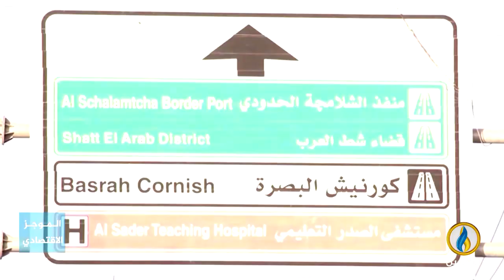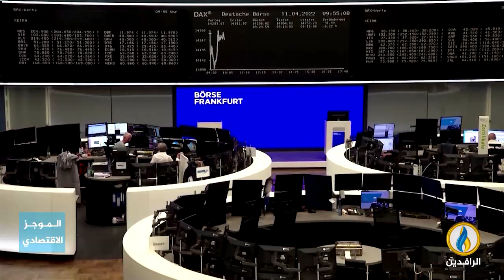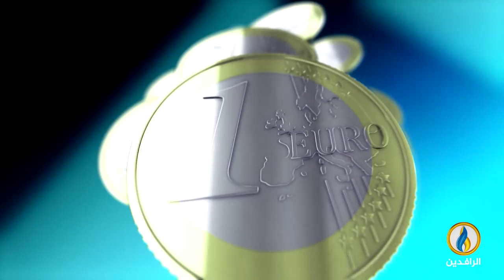أبرز الأخبار الاقتصادية على قناة_الرافدين ليوم الجمعة في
تقديم:
فاروق شريف